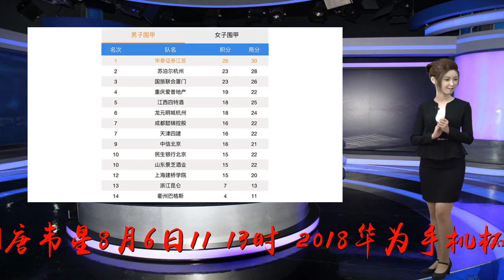6日11时直播围甲联赛第11轮：柯洁战唐韦星等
谢谢！唐韦星8月6日11/13时，2018华为手机杯中国围棋甲级联赛第11轮比赛将在各主场打响。11时起新浪体育为您直播本轮焦点对决，对阵包括：柯洁主将战唐韦星，连笑对阵张涛，范蕴若PK陈耀烨等，欢迎收看。点击进入棋谱直播间